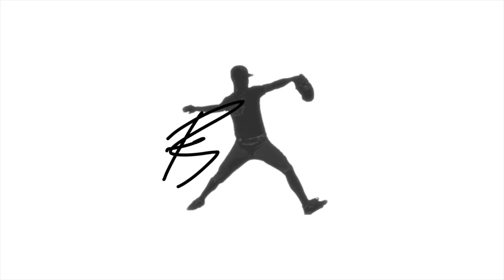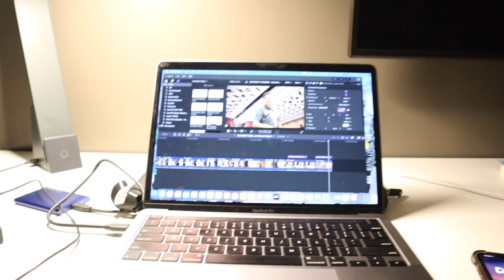MLB DRAFT COMBINE - Summer Season Vlog 4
I head to Cary, NC for the 1st ever MLB Draft Combine! Watch and see what a week was like preparing for the draft!